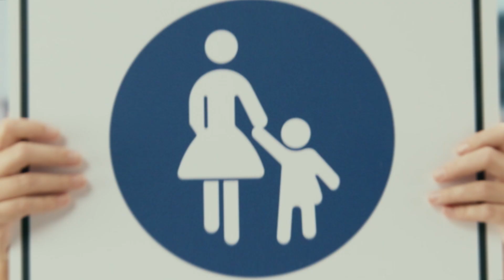Vsi smo na isti poti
Udeleženci v prometu smo si različni glede na način premikanja in prevozno sredstvo, ki ga uporabljamo, vendar si prometne površine delimo. Za večjo varnost in optimalen pretok prometa se moramo med seboj spoštovati in upoštevati zakonitosti vsakega posameznega udeleženca. Odnos mora biti vedno usmerjen v obe smeri, tako da “močnejši” udeleženec spoštuje “šibkejšega”, prav tako s svojimi dejanji “šibkejši” udeleženec ne sme izzivati ostalih udeležencev v prometu.

Vsi smo na isti poti, poskrbimo, da bomo varni.